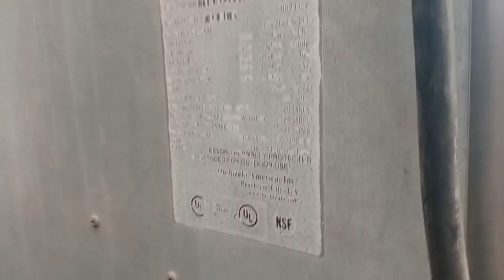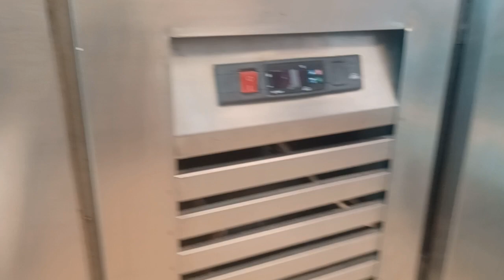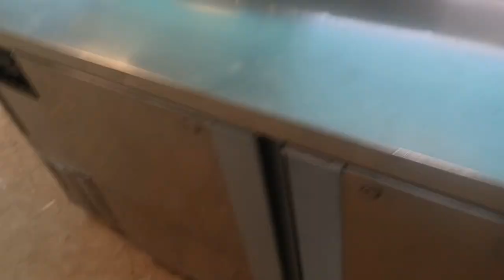ss fridge market and maclanar ice cube fridge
🌍 Adress 🌎

( GUJARAT ) DIS:- (BHAVANAR)
⛴️ [ALANG MARKET ]

1️⃣फर्नीचर मार्केट|सबसे सस्ता मार्केट अलंग|अलंग मार्केट सोफासेटकंबेड गडला खुर्सी डायनिंग टेबल सब मिलेगा

2️⃣अलंग मार्केट / electric second hand market alang|sab se sasta fridge,TV sound system etc saman alang

3️⃣अलंग का कंटेनर | जहाज का ac vala कंटेनर

4️⃣अलंग मार्केट / जहाज का bergo नेटी सामान | सब से सस्ता मार्केट अलंग

5️⃣अलंग मार्केट / बाथरूम sink पानी के दाम मिलती है| जहाज की कीचन की gendi | सब से सस्ता मार्केट

Kichan saman alang
Second Market alang
बर्तन का सभी सामान
कीचन मार्केट अलंग
जहाज का सामान
सब से सस्ता मार्केट अलंग
Ice cube machine
Dishwasher and fridge
अलंग मार्केट जहाज का सामान
अलंग सेकंड हेड मार्केट
Fridge second market
alang market,
alang,alang market bhavnagar,
alang second market,
alang market new video,
alang bhavnagar,
alang gujarat,
alang second hand market,
alang market video,
alang ship breaking yard,
gujarat market,
second hand market,
sasta market,
alang market letest video,
alang market gujrat,
alang market furniture,
bhavnagar alang market,
gaytri traders alang gujarat,
kathva market alang,
alang chair